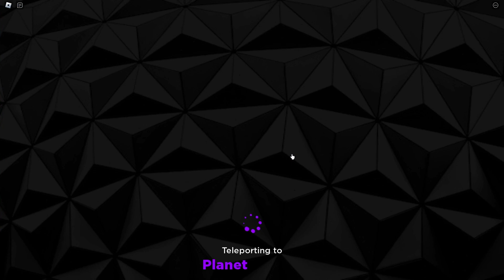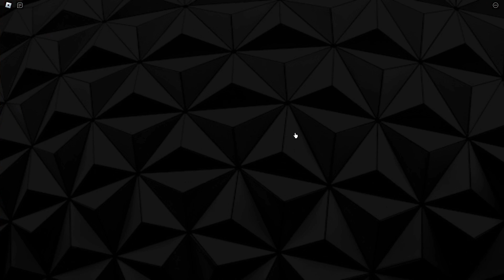Anime Souls Simulator: Noob to Pro F2P (day 18) IS THIS THE FINALE??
Thank you all so much for the support and for watching the journey from Noob to Pro in anime souls. Do you guys want me to stream more??